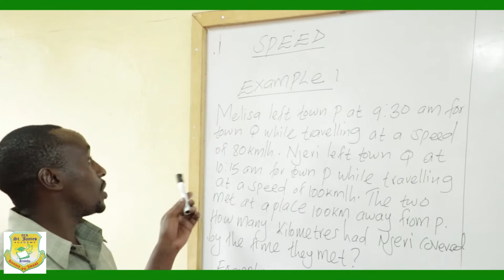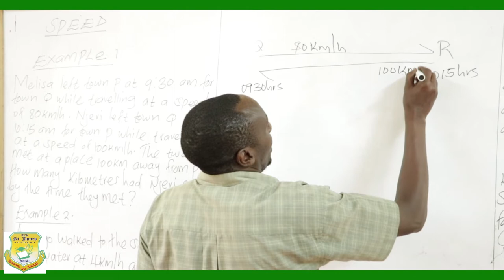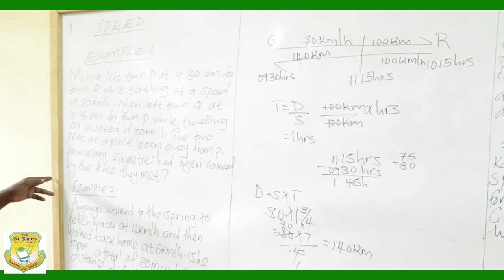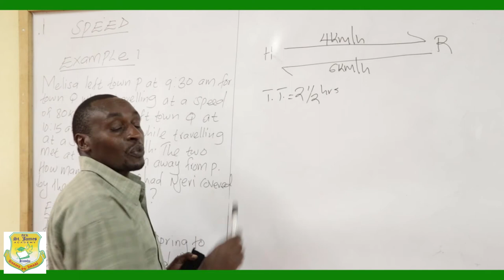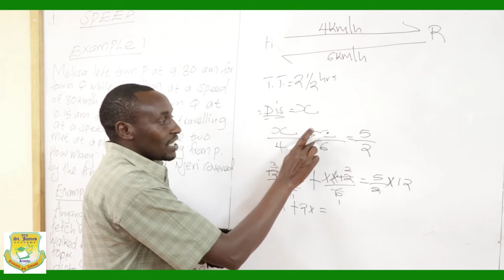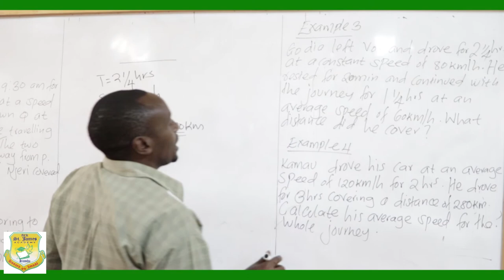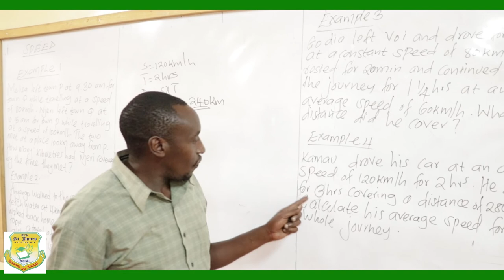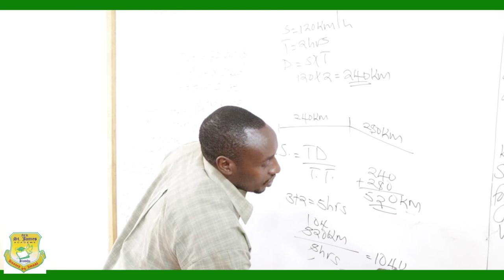class 8 Mathematics Lesson: SPEED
ACK ST JAMES ACADEMY PRODUCTION